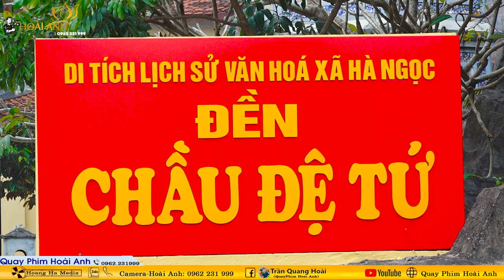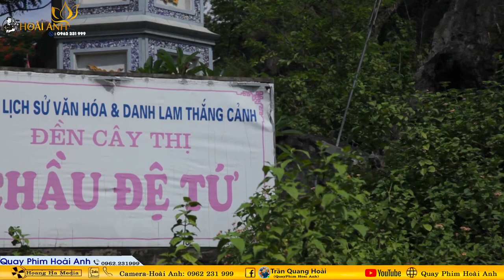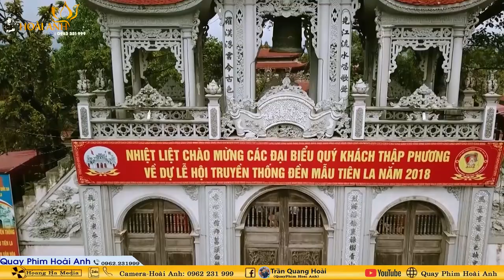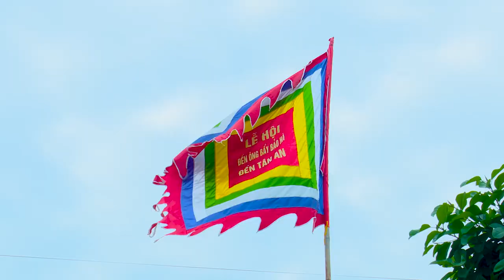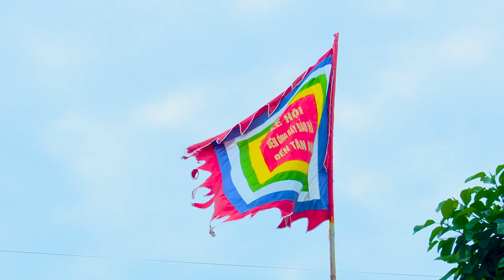Thanh Đồng Phạm Thị Việt Anh Loan Giá Xám Tạ Tam Niên Tại Chùa Keo Gia Lâm Hà Nội Phần 3